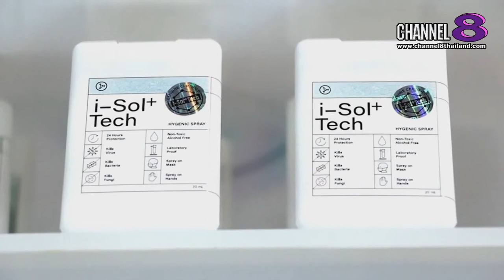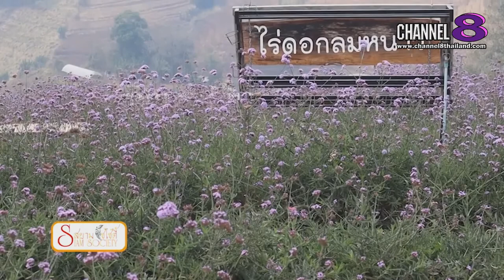Channel8Thailand : สยามโซไซตี้ 25-07-63